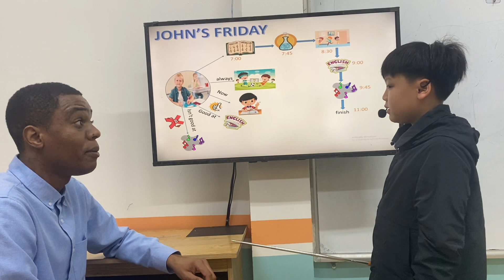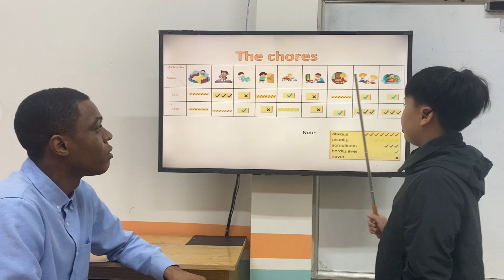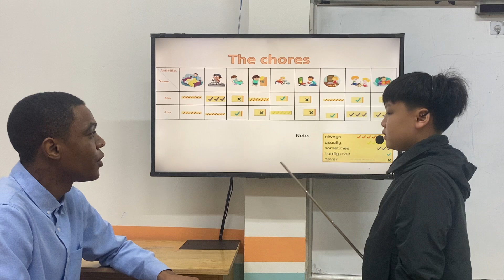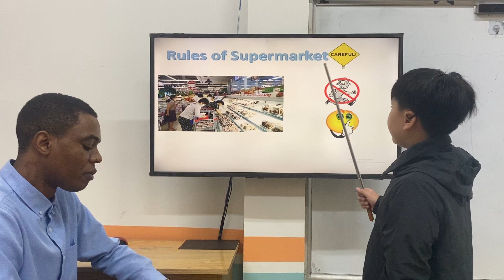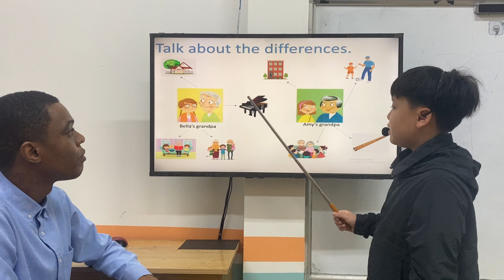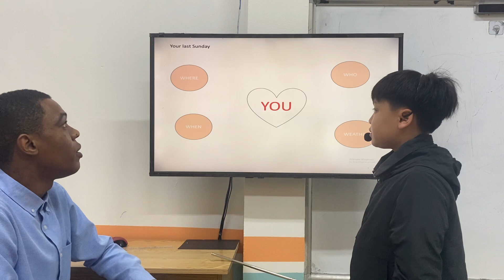VŨ HÙNG ANH - ALEX - MOVERS B6 - AMASTER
Chúc mừng Alex đã hoàn thành tốt bài thi của mình nhé!
Con ghi nhớ từ vựng các chủ đề về môn học, hoạt động thường ngày ở trường và ở nhà, tên món ăn, địa điểm, cảm xúc mô tả người, các nhạc cụ.
Con phản xạ tốt với các câu hỏi của thầy và vận dụng linh hoạt các cấu trúc về thì hiện tại đơn, hiện tại tiếp diễn, trạng từ chỉ tần xuất, thì quá khứ đơn để trả lời các câu hỏi.
Con phát âm các âm đuôi các từ rất tốt.
Con lưu ý phát âm môn học social studies nhé!
Con tiếp tục phát huy ở bài tiếp theo nhé!